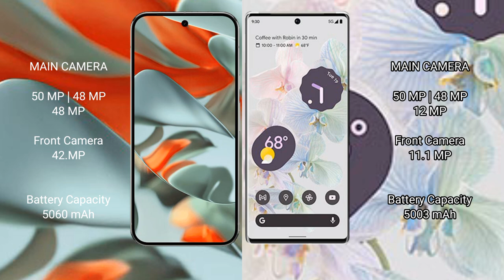Google Pixel 9 Pro XL vs Google Pixel 6 Pro Review